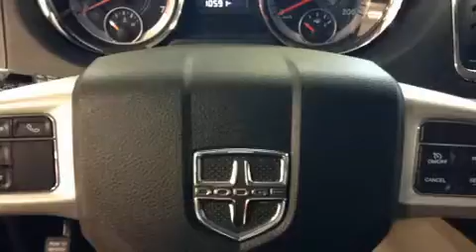2016 Dodge Grand Caravan SE/SXT in Joliette, QC J6E8S9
Montez �� bord et laissez-vous ��blouir par la Dodge Grand Caravan 2016. Sous le capot on retrouve un moteur 6 cylindres d��veloppant plus de 270 chevaux, ce qui vous offre une conduite dynamique et pr��visible. Ce mod��le poss��de toutes les caract��ristiques raffin��es auxquelles Dodge nous a habitu��s: un essuie-glace de lunette arri��re, un compte-tours, un ordinateur de bord, un afficheur de la temp��rature ext��rieure, colonne de direction t��lescopique, r��troviseurs ext��rieurs chauffants, et l'ouverture automatique de la glace du conducteur. L'habitacle propose de nombreuses solutions de rangement qui sont le reflet d'un souci ��lev�� du d��tail. Une 3e rang��e de si��ges accueillant jusqu'�� 7 passagers. Dodge accorde la priorit�� �� la s��curit�� et la protection en incluant: coussins gonflables �� l'avant, rideaux gonflables pour prot��ger la t��te, syst��me antipatinage, syst��me d'assistance au freinage, appuis-t��te avant anti-coup de fouet, un avertisseur d'urgence, et freins �� disque aux 4 roues avec antiblocage. Le dispositif de stabilit�� ��lectronique g��re automatiquement les syst��mes du v��hicule pour vous maintenir en ligne droite. Notre fiert�� se manifeste �� travers l'excellent service �� la client��le que nous offrons. N'h��sitez pas �� nous appeler.